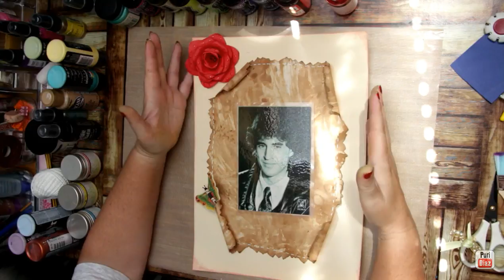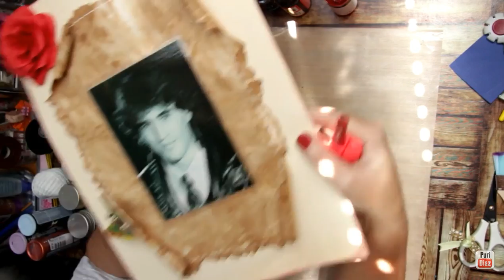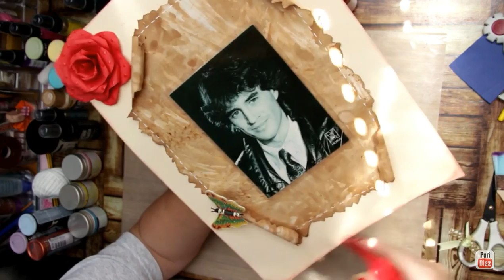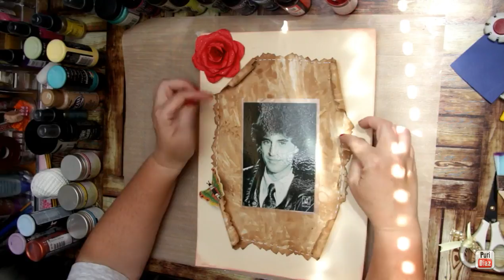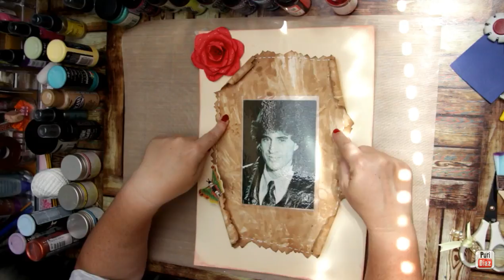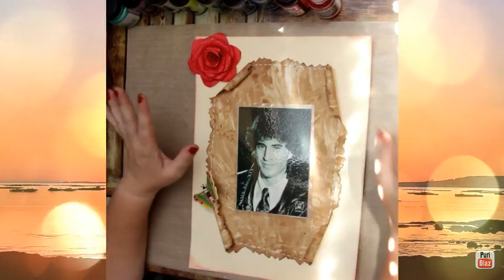Scrap Trucos y tips (tricks & tips) 5